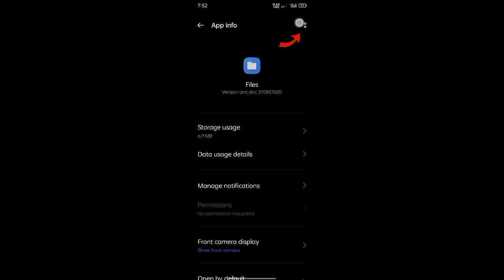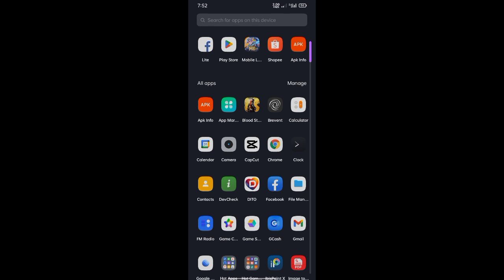how to fix can't use this folder